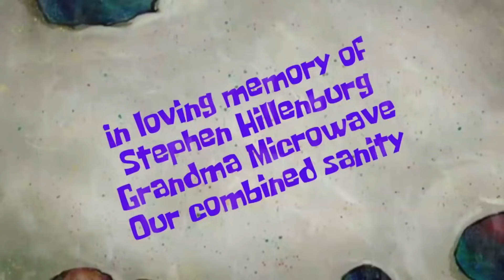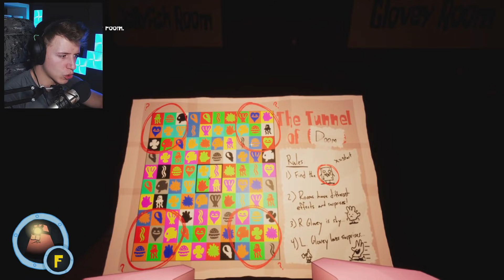DAS SPONGEBOB HORROR GAME | Around the Clock at Bikini Bottom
AROUND THE CLOCK AT BIKINI BOTTOM GAMEPLAY
► Headset - Razer Blackshark V2
► Tastatur - Razer Huntsman Elite
► Maus - DeathAdder V2 Pro